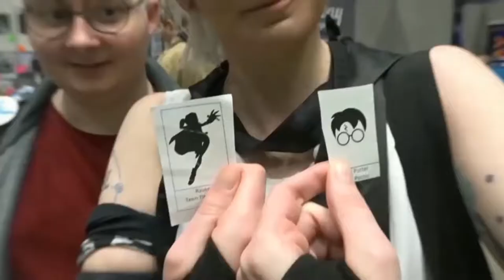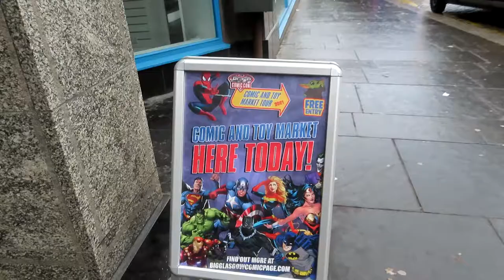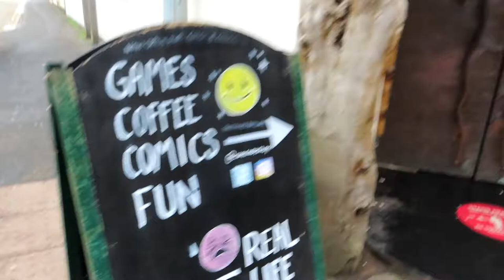Dangerdebbs as Tinkerbell with Star Wars Cosplayers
Hanging out with cosplaying from BGCP, crossing franchise, some Glasgow buskins and more in Paisley